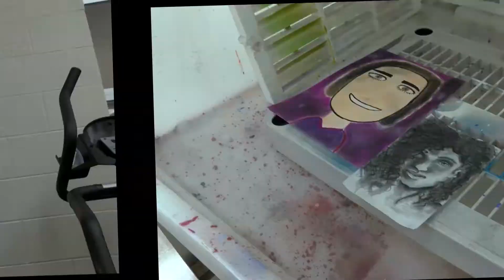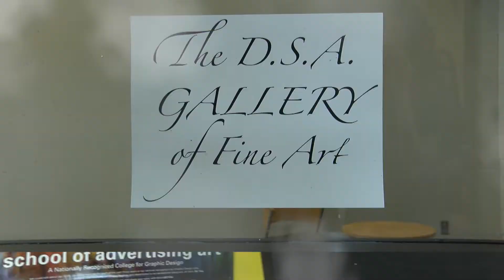"Art dept. Promo" 2018 DSA Radio/TV